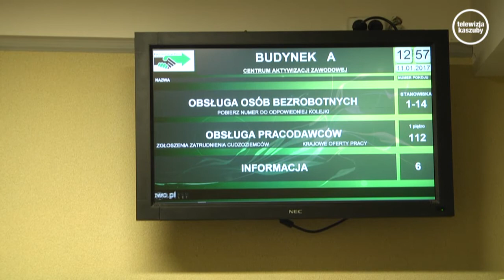Bezrobocie w powiecie wejherowskim i dalsze działania...